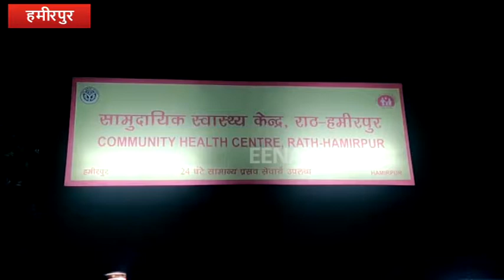शौच गई किशोरी से मामा के लड़के ने की छेड़खानी, विरोध किया तो लगा दी आग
हमीरपुर : मझगवां थाना क्षेत्र में शौच के लिए गई दलित किशोरी ने छे़डखानी का विरोध किया तो युवक ने मिट्टी का तेल डालकर किशोरी को आग के हवाले कर दिया. आनन-फानन में किशोरी को सामुदायिक स्वास्थ्य केंद्र राठ में भर्ती कराया गया, जहां प्राथमिक उपचार के बाद उसे झांसी रेफर कर दिया गया.